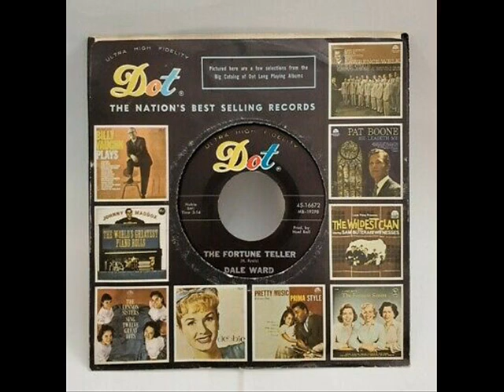The Fortune Teller_ Dale Ward _ In Stereo Sound_ 2 (1964)